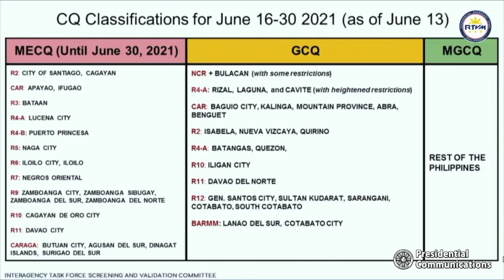NCR Plus remains under GCQ from June 16 to 30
The National Capital Region (NCR) Plus comprising Metro Manila, Rizal, Bulacan, Cavite, and Laguna will remain under general community quarantine (GCQ) from June 16 to 30, President Rodrigo Duterte announced on Monday night. Video by RTVM